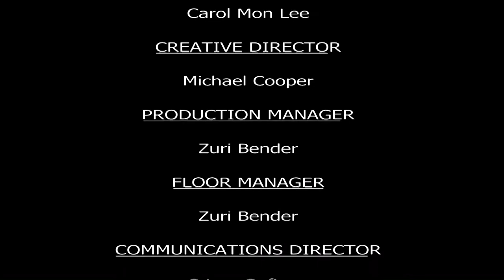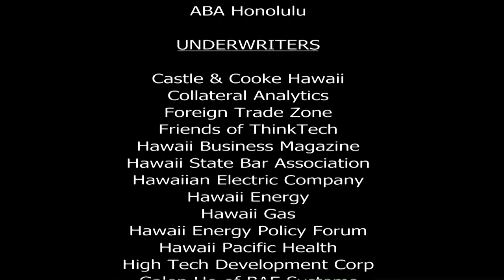Keeping the Road Open with Peter Webley and Nick Turner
Host Ted Ralston speaks with Peter Webley (Alaska Volcano Observatory, University of Alaska, Fairbanks), Eric Yamashita (National Disaster Preparedness Training Center), David Takeyama (OceanIt)  and Nick Turner (Geospatial Analyst, University of Hawaii at Hilo)  about preparing to manage the Kilauea volcano lava flow moving toward homes in Puna.